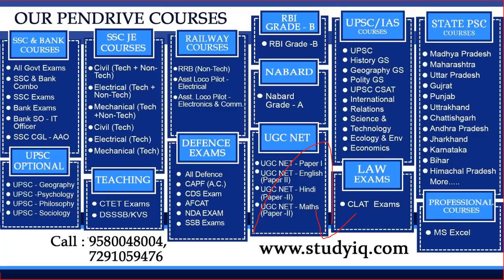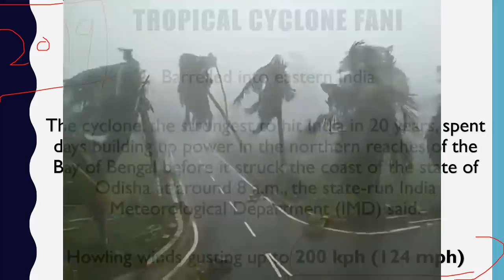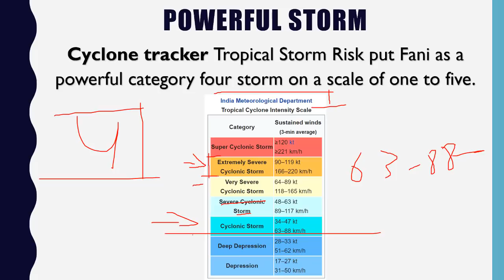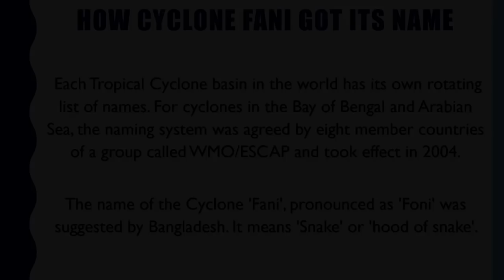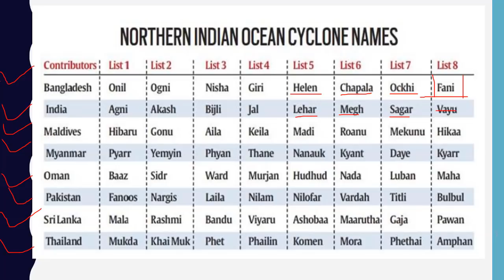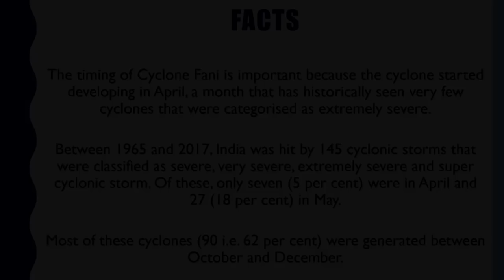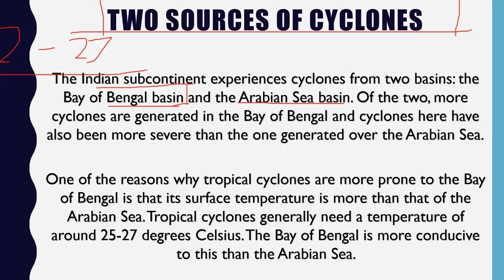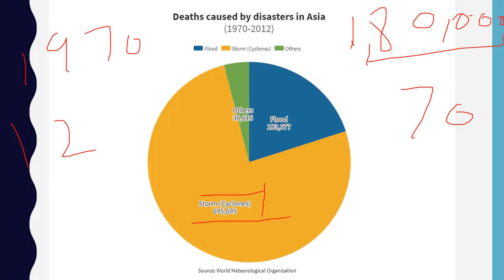Cyclone Fani Causes Destruction चक्रवाती तूफान फानी Current Affairs 2019